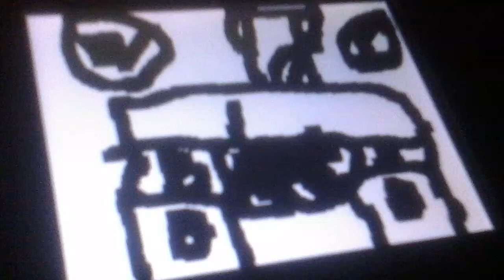Broken Girl's Volume Controls Wire Cable Fix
How To Remove The Old Volume Control And Put On A New Volume Control Until Broken Girl Works